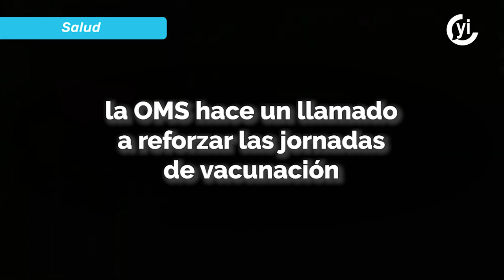Se cumplieron tres años desde que la OMS reconoció a la COVID-19 como pandemia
Después de que la OMS declaró a la COVID-19 como pandemia, han fallecido más de 6 millones de personas y también se han contabilizado más de 750 millones de personas contagiadas.